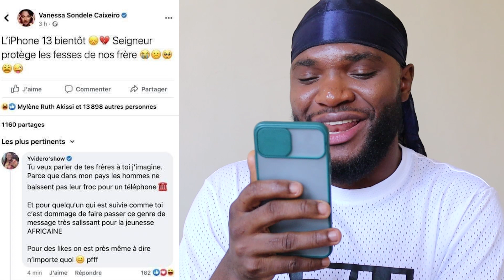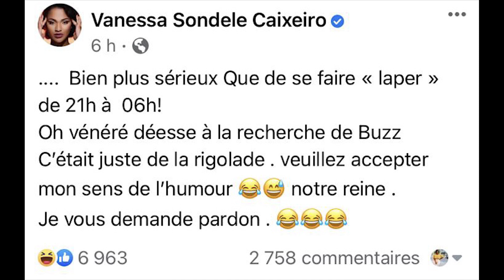APRÈS EUNICE ZUNON ET COACH HARMOND CHIC, YVIDERO S’ATTAQUE À VANESSA CAIXERO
Pour soutenir gratuitement la chaîne mes b sha, cliquez sur ce lien

           ⏹⏹⏹Mes témoignages ⏹⏹⏹

😭STORYTIME: J'AI PRESQUE VENDU MON ÂME AU DIABLE [la suite de mon histoire Part 2] | IBRAHIM LARSSON